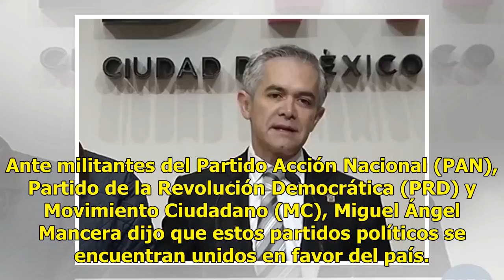Mancera participa en evento masivo del Frente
Miguel Ángel Mancera. (Twitter, @MiguelManceraMx)Miguel Ángel Mancera participó en un evento masivo de la coalición Por México al Frente, en el gimnasio “Juan de la Barrera” en apoyo al candidato presidencial Ricardo Anaya, a quien felicitó por su participación en el segundo debate. Hizo un magnífic...